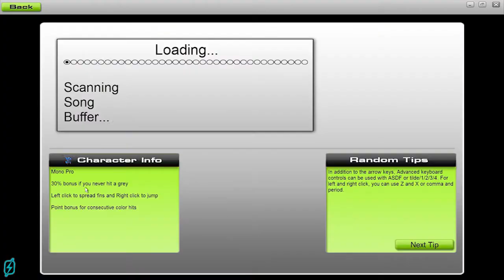EEYORE - SLIPKNOT [Audiosurf - Flawless Run] (01/06)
Anyone remember this from the original release of Slipknot? It was a hidden track played several minutes after Scissors. Well it was released properly when the 10th Anniverary Edition was released and it is just absolutely BADASS!! (...and for those wondering, yes it is actually named after the Winnie the Pooh character. No word of a lie.)
~FYI: This song contains MUCH naughty language.~
Audiosurf is a music-adapting puzzle racer where you use your own music to create your own experience. The shape, the speed, and the mood of each ride is determined by the song you choose.
What I class as a "Flawless Run" is completing the track without touching any of the grey blocks. The concept of this game is to make it to the end of the track and collecting as many of the coloured blocks as possible.
"Eeyore" performed by Slipknot, from the self-titled album "Slipknot".